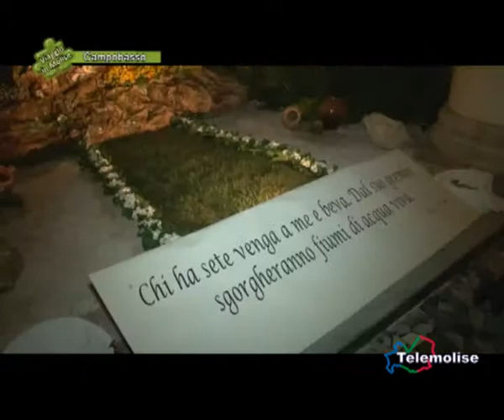Campobasso - Gli altari della reposizione - 02 - 1182